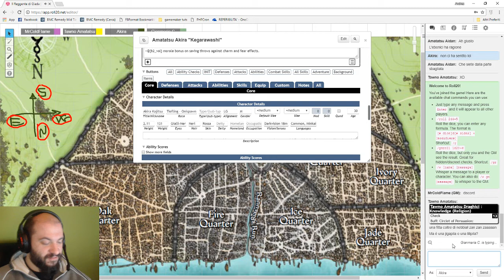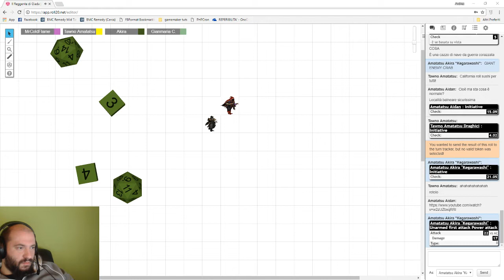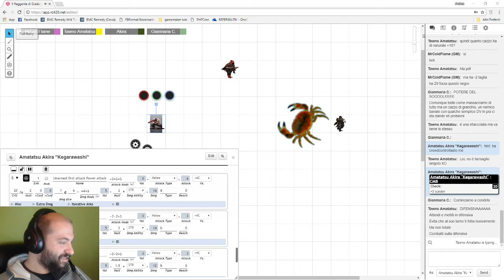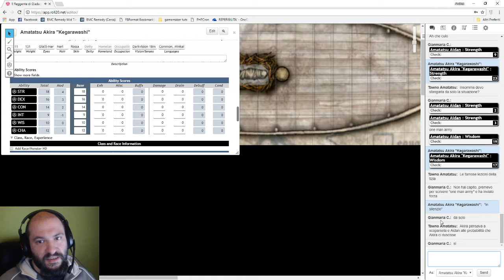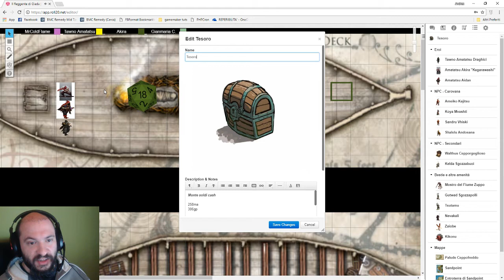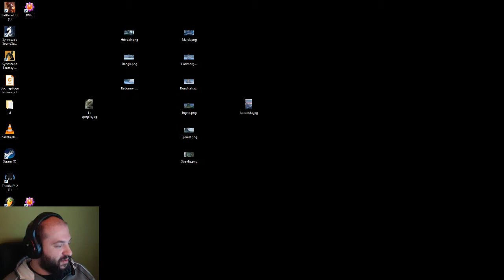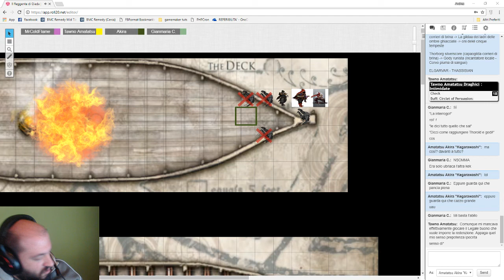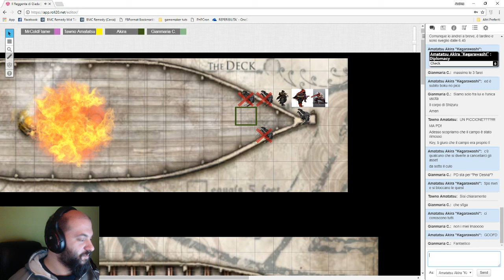Reggente di Giada - Episodio 7 - Fiamme, occhi nell'ombra.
Quanti occhi spiano i tre guardiani dell'imperatrice? Fino a dove si spinge il potere degli Oni delle Tempeste?